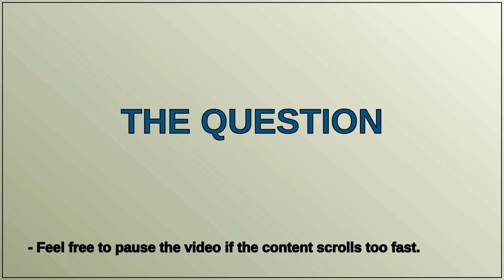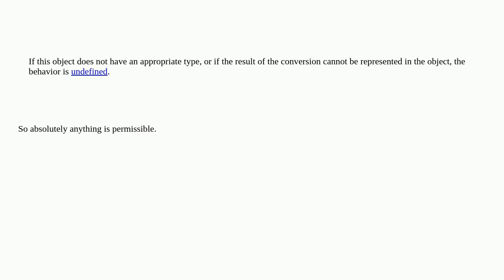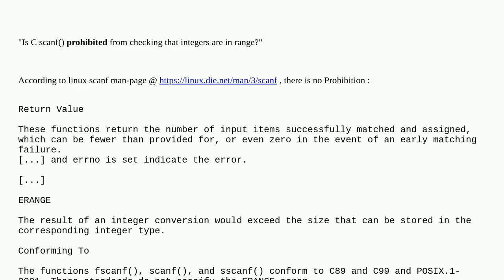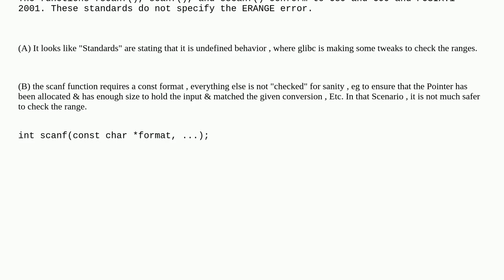Is C scanf() prohibited from checking that integers are in range?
A special thanks goes out to the community

  c scanf language-lawyer integer-overflow